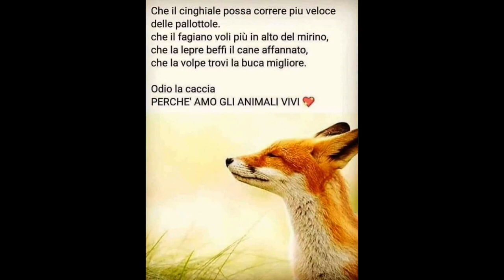War on Hunting guerra alla caccia Dark Angels musica di Luca Stocchi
musica  di Luca Stocchi